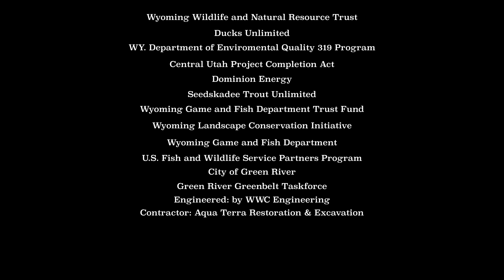Green River Urban Restoration Project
Phase I of the Green River Urban Restoration project is complete.

The 2,000 feet of riverbank that was addressed with this project was estimated to contribute over 1,600 tons of sediment each year to the Green River and Flaming Gorge system. Now construction is finished this will be reduced by 95%. Along with the water quality benefits aquatic habitat was improved at this site.